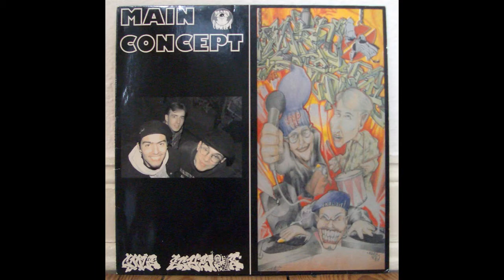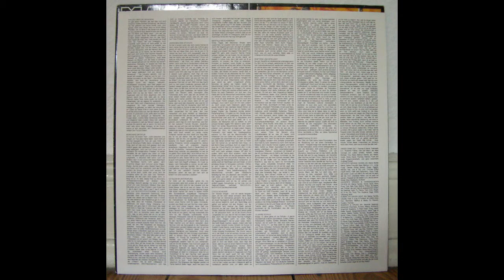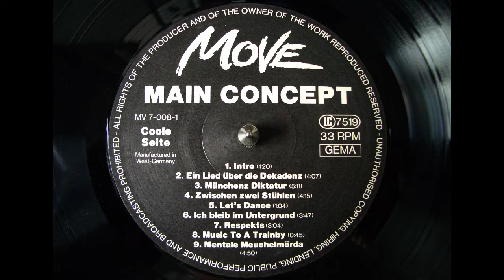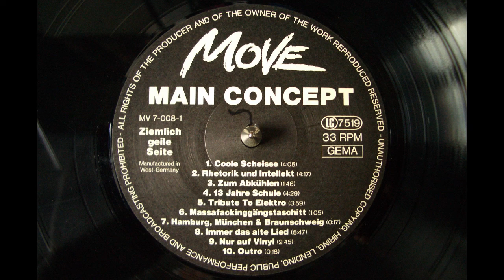Main Concept - Immer das alte Lied ft. Absolute Beginner & MC Rene - Coole Scheiße (1994)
Main Concept from Munich are DavidPe, DJ Explizit & Human-D a.k.a. Glammerlicious - debut album

Artist: Main Concept
Album: Coole Scheiße
Release: 1994
Country: Germany
Label: Move
Format: Vinyl, LP

Track B8: Immer das alte Lied feat. Absolute Beginner & MC Rene
Producer: Human-D
Written by: DavidPe, Denyo, Platin Martin, Eißfeldt, MC Rene
Cuts: DJ Explizit & DJ Mad
Recorded @ Coolescheisse Studios, München
Mixed by: Human-D & DJ Explizit @ Coolescheisse Studios, München

Coverphoto: M. Kuchar (Freizi, Berg am Laim)
Frontcover: Scout, Flin, Pase
Backcover: Scum, Flin